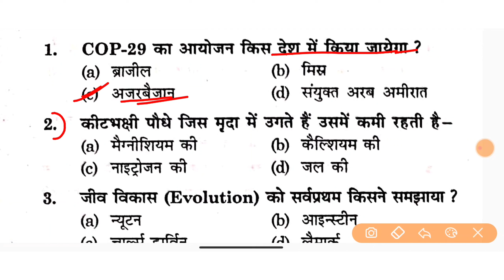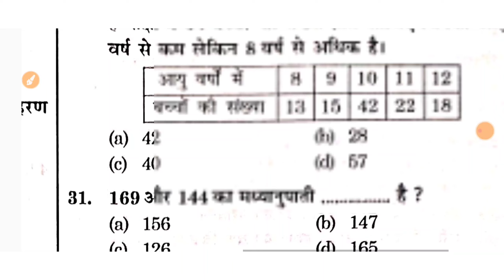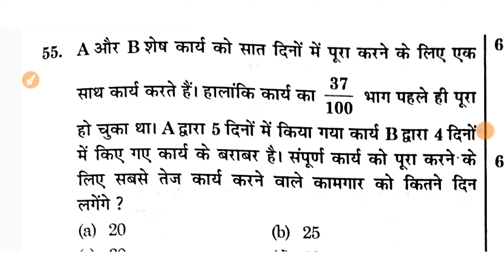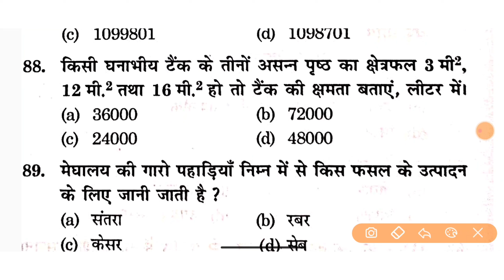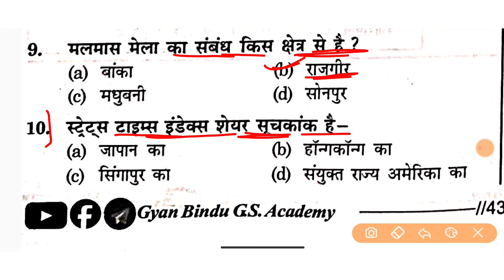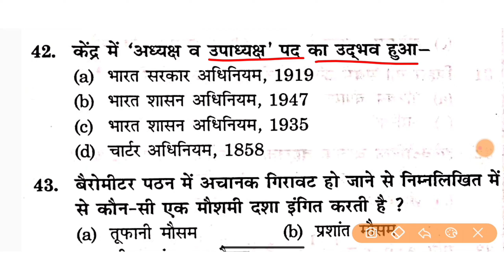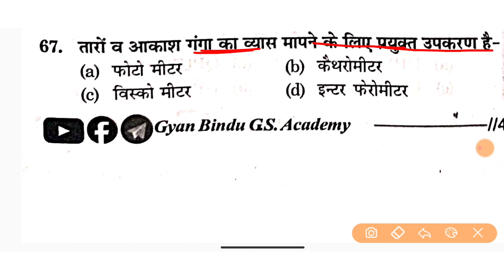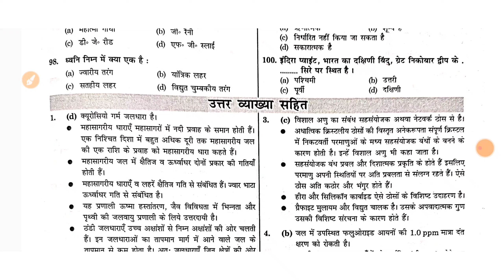आ गया न्यू book || Bihar Daroga Mains 2024 || SET:- 16 & 17 || gyan_bindu_gs || 100 Questions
Bihar daroga

Bihar daroga Edu teria

Bihar daroga mains practice set edu teria

Bihar daroga mains best book

Bihar daroga tayari kaise kre

Bihar daroga 1275 practice set

Daroga ki tyari kaise kre